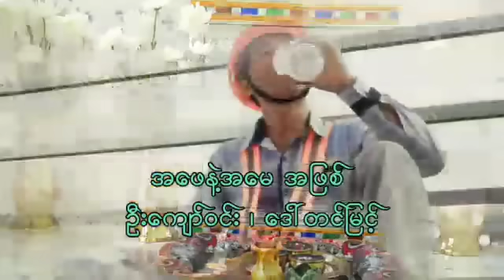ရေမြေခြားကအလွမ်း - နေဇော်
Song Name - Yay Myay Char Ka A Lwan
Artist            - KB Nay Zaw
Composer   -  KB Nay Zaw
Studio - Nay Zaw
Mixing
Producer

ရေမြေခြားကအလွမ်း
တေးရေး၊တေးဆို - KB.နေဇော်
ဂီတမှူး - KB.နေဇော်(သံယောဇဥ်တေးဂီတ)
Home Studio - Nay Zaw
သရုပ်ဆောင် - နေဇော်၊ဦးကျော်ဝင်း၊ဒေါ်တင်မြင့်
ကလေးသရုပ်ဆောင် - အိန္ဒြေ၊မင်းချစ်သူ
ဒါရိုက်တာ - KB.နေဇော်
ရိုက်ကူးတည်းဖြတ် - ချစ်ရာဇာ